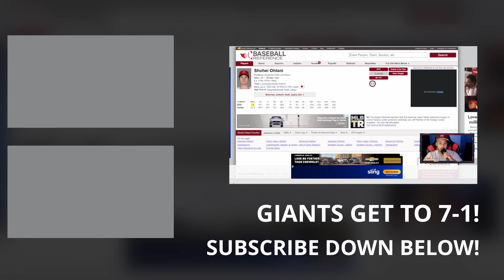GIANTS VS SEAHAWKS | WEEK 8 PREVIEW | NEW YORK GIANTS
If you are a Bulls, Giants or Yankees fan this is the place to be or even if you are a SPORTS fan THIS IS THE PLACE FOR YOU!